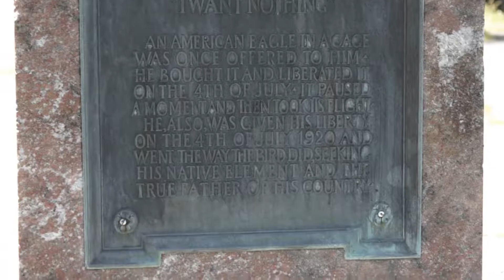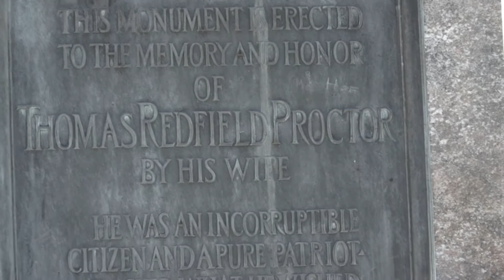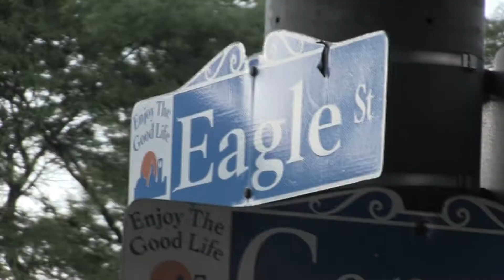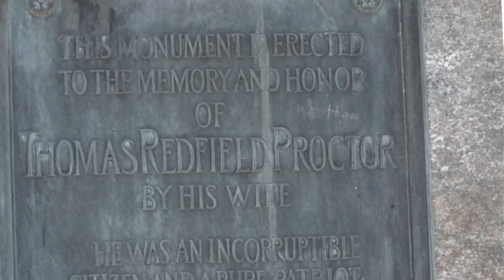Utica's Lost Eagle Legacy - Secrets Of The Proctor Family ~ Haunts & Legends S1E11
In this episode Eric guides the explorers in a hunt for a Proctor Family legacy hidden throughout the city of Utica with the guidance of Oneida County Historian Joe Bottini.